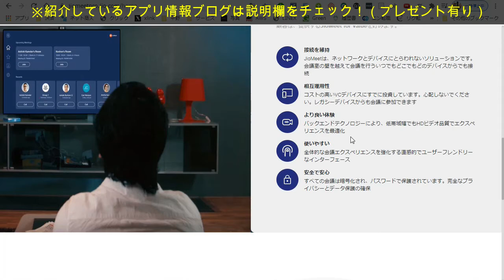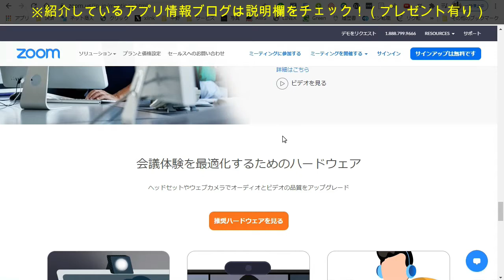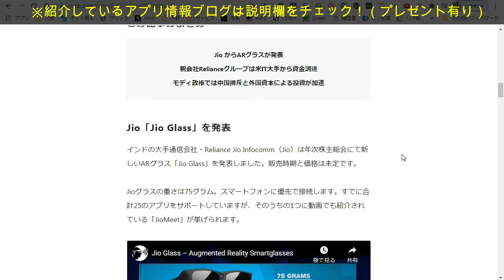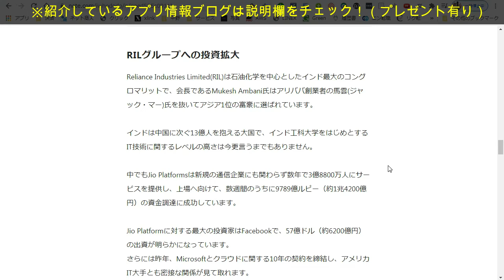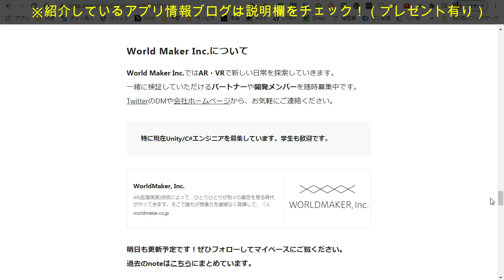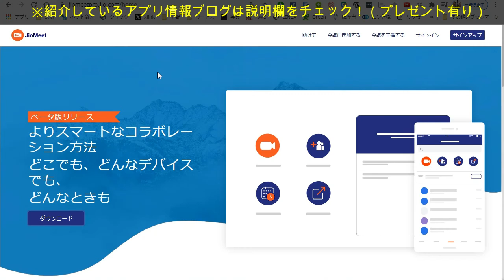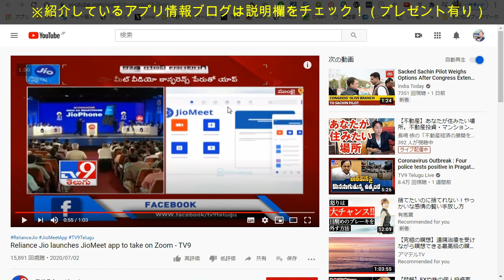ZOOMを超える？世界標準になる？ウェブ会議【ジオミート：jiomeet】初期レビュー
1977 年生まれ、19歳になる３つ子の父（男男女）。横浜市在住。性格は好奇心旺盛、嘘がつけない正直者。好きな物は、アボカドとハイボール。尊敬する人は、キングカズこと三浦知良選手と、サムライギタリストMIYAVI。お気に入りの言葉「笑っちゃうくらいブレイクスルーしよう！」